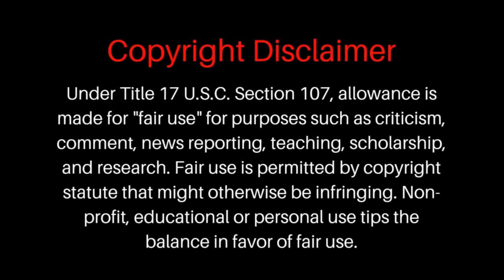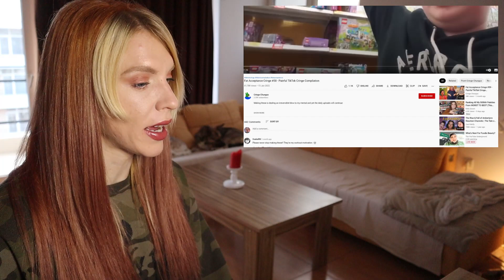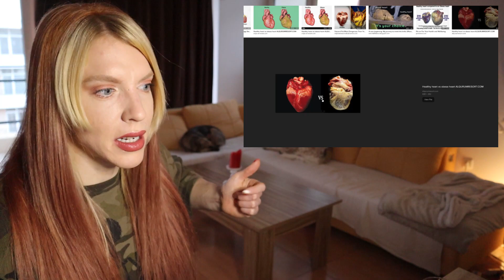BodyBuilder Reacts To TikTok Fat Acceptance Cringe Compilation